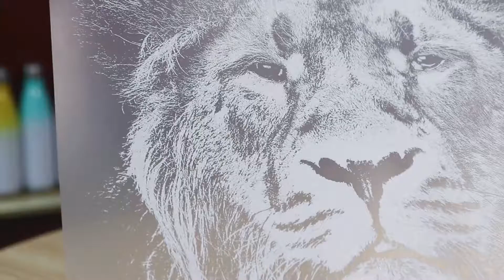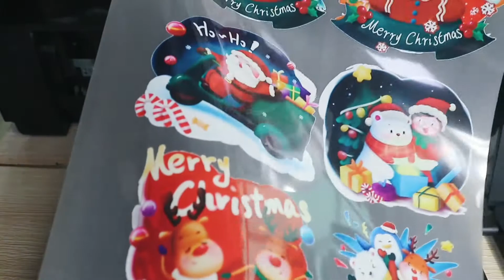Auplex Desktop Printing PET Film heat transfer printing pet film worked with White Toner Printer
1. Process:

(1) Select the appropriate picture on the computer (the higher the pixel, the better, the best is the hollow picture), and use PS or other software to modify it into TIFF format.
(2) Connect the Epson printer, and insert the relevant program U disk on the computer.
(3) Open the relevant program, select the picture , put the desktop, and print the semi-finished product (color pattern and a layer of white ink are printed on the film)
(4) Sprinkle the hot melt powder evenly on the film and roll it back and forth to ensure that the place where the film is covered by the hot melt powder, and then shake the powder (it is important to shake it clean)
(5) The oven is 145 degrees, 15-20 seconds (see the pattern coverage and size), and the finished product is taken out.
(6) Heat transfer time: 160 degrees, 10 seconds, hot tear (but after repeated tests, it’s best to tear again every 5 seconds)

Seven. Advantages:
1. No waste discharge, saving material cost, time cost
2. The pattern can be colorful
3. The hollowed-out image, as long as the pixels are high enough, the effect is very good (be sure to introduce this to the customer)
4. Washable, good hand feel, and a variety of materials can be printed
5. The pattern is optional, one piece is printed, unique.